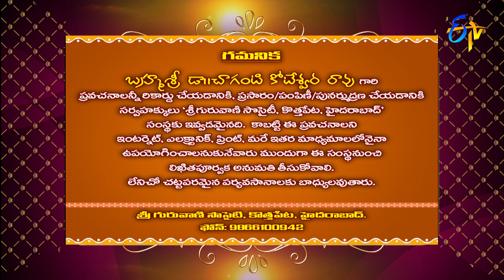Aditya Vaibhavam (Chaganti Pravachanam) | Subhamastu | 11th February 2022 | ETV Telugu